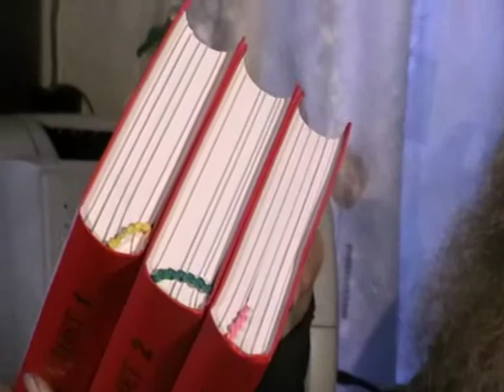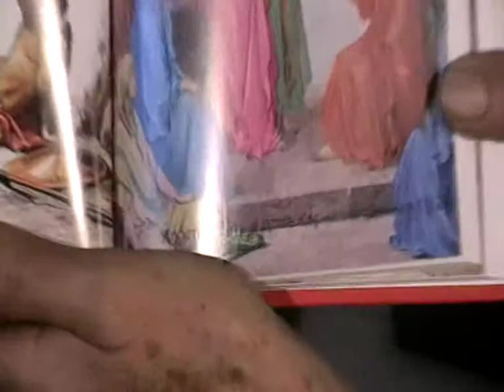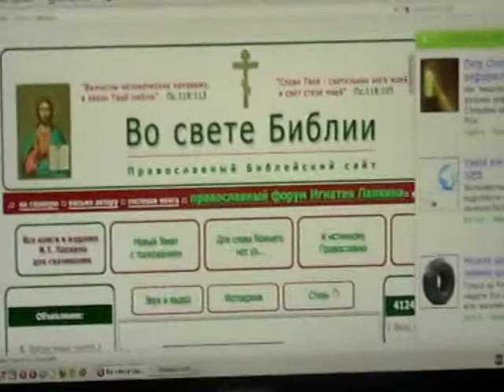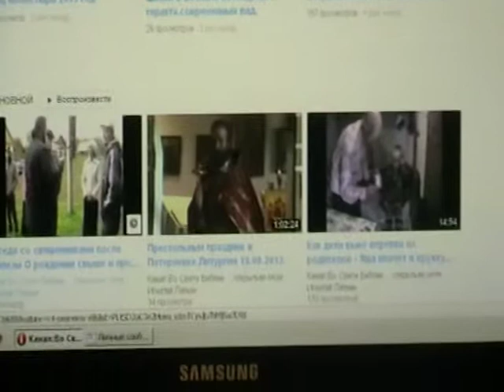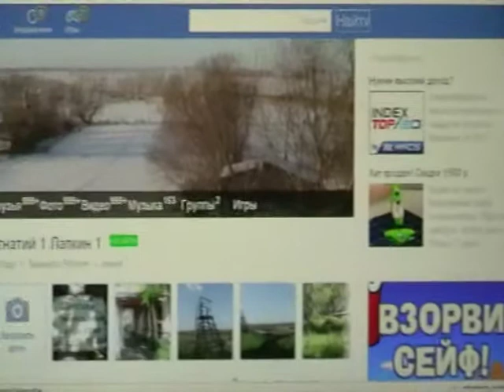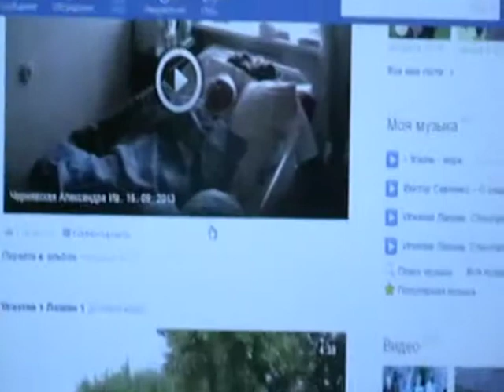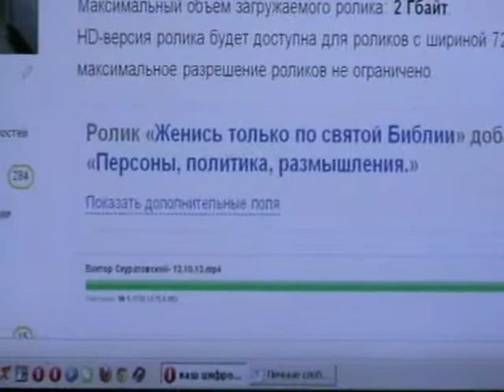Евангелие от Матфея Мф.12:1- Мф.12:36 с толкованием блаженного Феофилакта